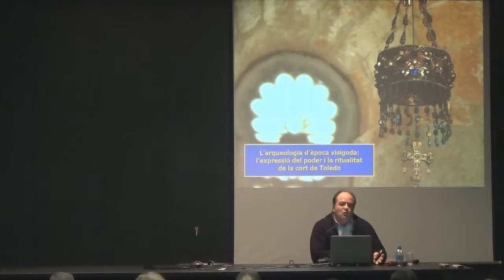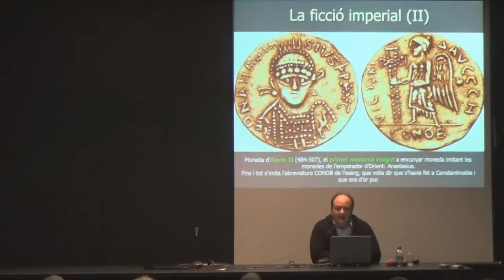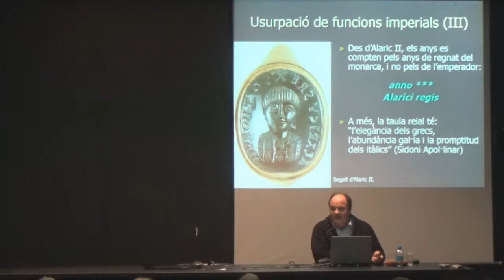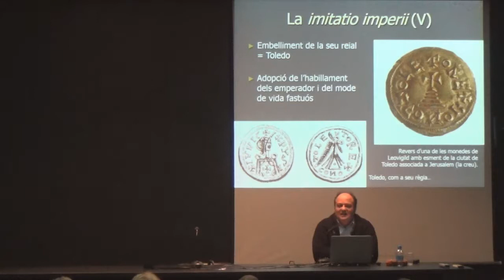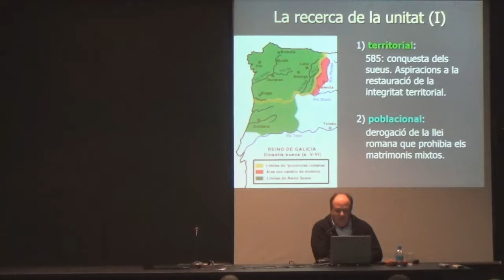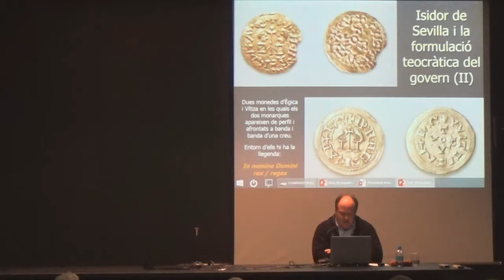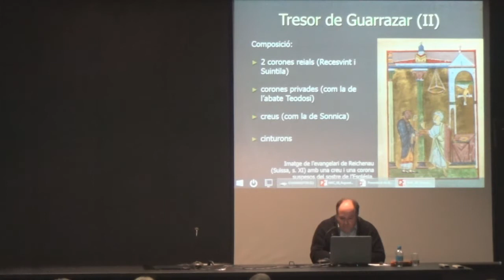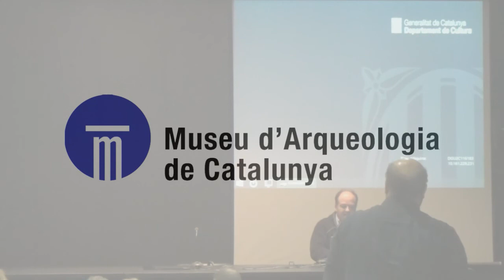Conferència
"Un altra mirada: Les corones votives visigòtiques: una expressió de la ritualitat de la cort de Toledo", a càrrec del prof. Carles Buenacasa. Amb la col.laboració de la Societat Catalana d'Arqueologia.